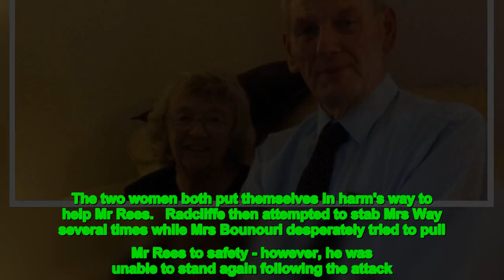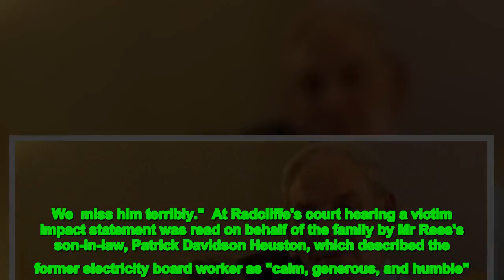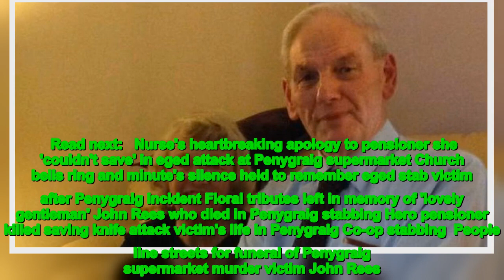John Rees, Ayette Bounouri and Lisa Way have all been awarded a Queen's Gallantry Medal for their br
A man who died trying to save a nurse from an armed woman in a frenzied attack in a veys shop has been honoured for his bravery. John Rees, 88, died during the attack in a Co-Op store in Penygraig in May, 2020.  John was in the shop alongside Lisa Way, a local nurse, and Ayette Bounouri, who have also been recognised for their bravery, when Zara Radcliffe launched a frenzied attack on multiple people, stabbing them to the head and neck with a kitchen knife. Radcliffe admitted the manslaughter of Mr Rees on the grounds of diminished responsibility and also admitted three counts of attempted murder on the same day. She was sentenced to a hospital order without any time limit.  John, Lisa and Ayette have  been awarded the Queen's Gantry Medal for their bravery in trying to stop the attack.   Read more: The women who found themselves in the middle of a fatal knife attack while shopping at the Co-op  John Rees was at the counter of the Co-Op store when Radcliffe entered. She had attempted to stab a customer in the neck when, without hesitation, Mr Rees intervened. He took hold of Radcliffe's right arm, which was holding the knife, and placed himself between the customer and Radcliffe. He kicked out at her as she approached him with the knife extended in her hand.  Mr Rees then fell to the floor, at this point nurse Lisa Way intervened, by grabbing Radcliffe's hand in an attempt to stop her. Ayette Bounouri also tried to help Mr Rees by using a shopping basket to disarm Radcliffe. The two women both put themselves in harm's way to help Mr Rees.   Radcliffe then attempted to stab Mrs Way several times while Mrs Bounouri desperately tried to pull Mr Rees to safety - however, he was unable to stand again following the attack. Recognising their bravery, the Civilian Gantry List for 2023 stated: "By their selfless actions, it is without doubt that both Mrs Bounouri and Mrs Way put themselves in harm’s way, in an effort to save Mr Rees’s life."  Following his death, a statement was released on behalf of his family. It said: "John was the very definition of a good man, extremely respected and liked in the community. He was proud of his family, proud to be a Welshman, and devoted to All Saints Church. We  miss him terribly."  At Radcliffe's court hearing a victim impact statement was read on behalf of the family by Mr Rees's son-in-law, Patrick Davidson Heuston, which described the former electricity board worker as "calm, generous, and humble". Mr Heuston added: “We are very proud of the actions he took on the day but not surprised."  Friend Wyndham Jones said Mr Rees was a "a true gem" and "the kindest person you could ever wish to meet".  Mr Rees was the church bell ringer at his local church, All Saints Church, in Trealaw. Following his death, the whole community grieved his loss and honoured him in a minute's silence.  Read next:   Nurse's heartbreaking apology to pensioner she 'couldn't save' in eged attack at Penygraig supermarket Church bells ring and